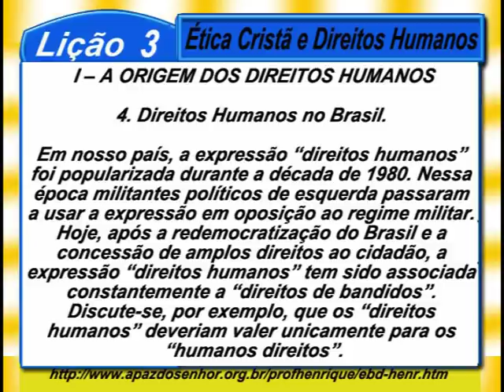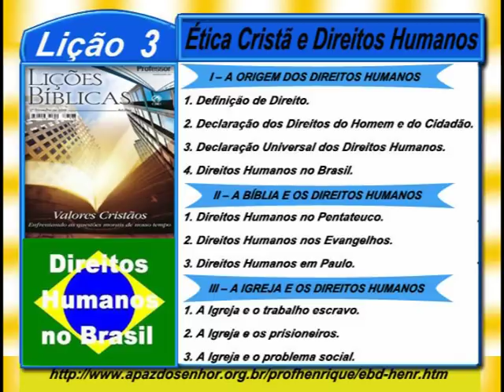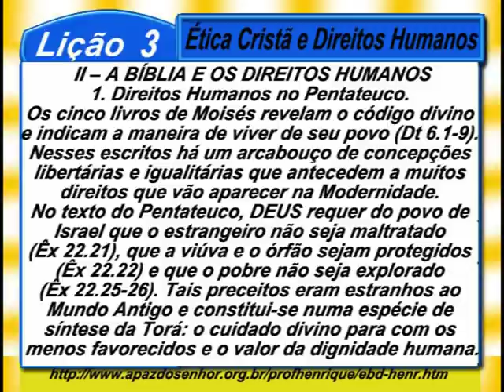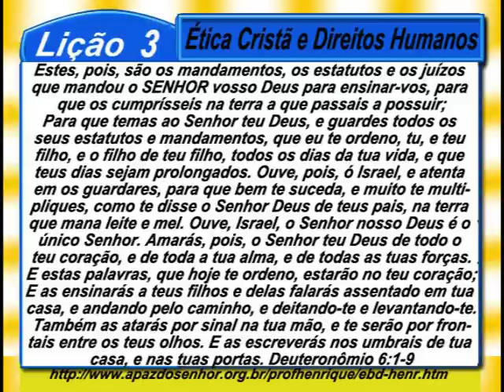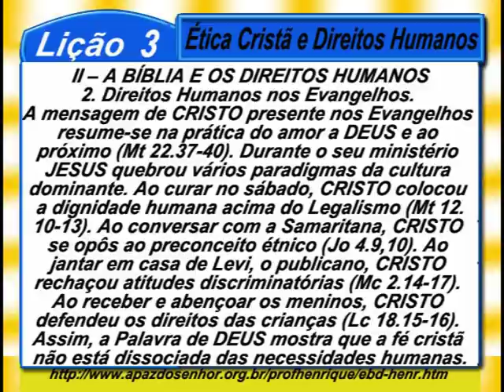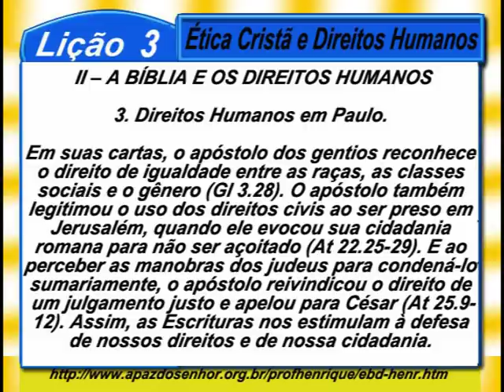Lição 3, Ética Cristã e Direitos Humanos, 3 Pte, 2Tr18, Pr. Henrique, EBD NA TV